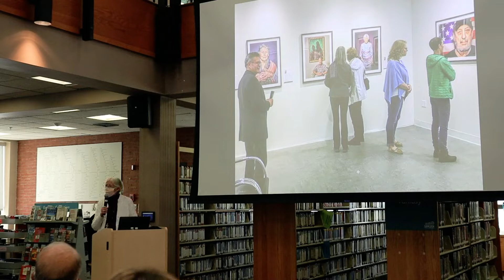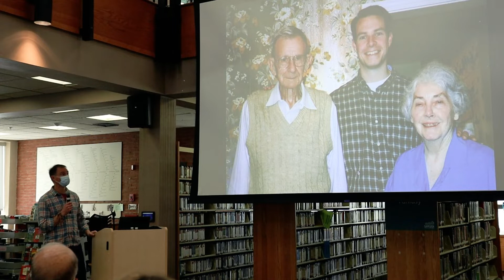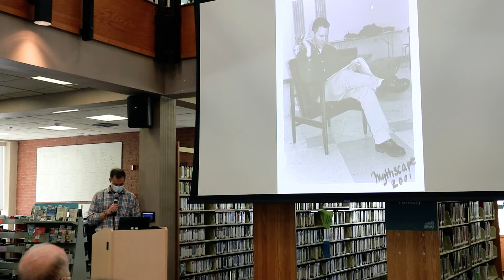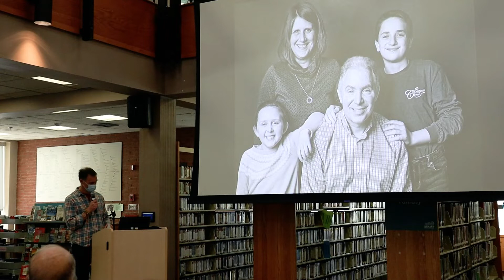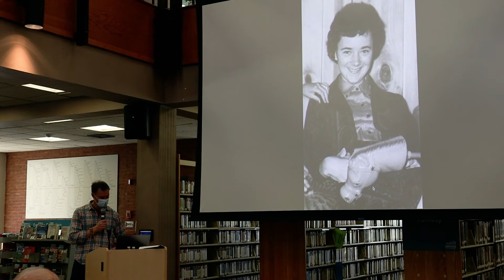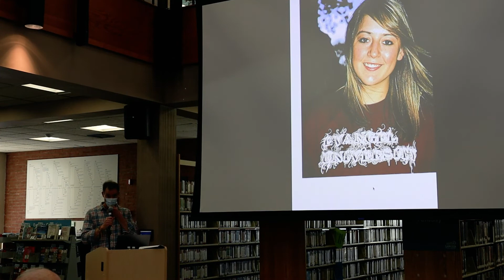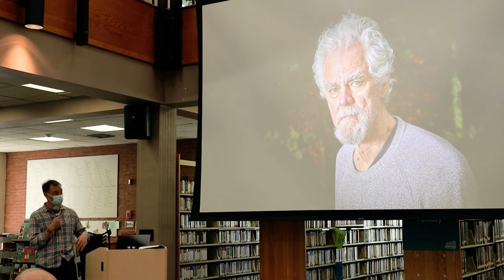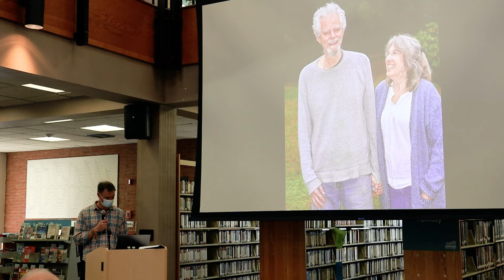“The Day After Yesterday Portraits of Dementia” with Photographer Joe Wallace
Photographer Joe Wallace created "The Day After Yesterday: Portraits of Dementia" to tell people's stories. Here is a presentation on the series he gave at Sawyer Free Library on February 5, 2022.